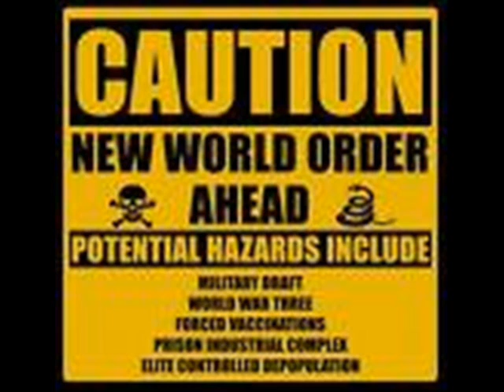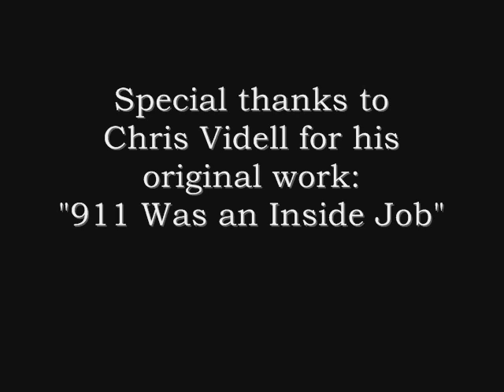911Job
Startling pix of the event that changed the world